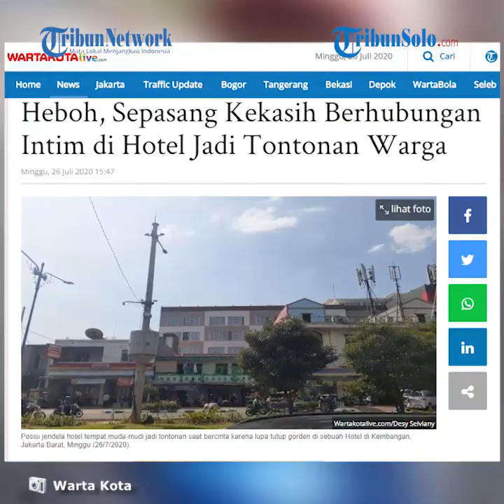Sepasang Kekasih Lakukan Adegan Tak Senonoh dari Hotel, Jadi Tontonan Warga karena Lupa Tutup Tirai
TRIBUN-VIDEO.COM- Sedang memarkir kendaraan, tiba-tiba saja tukang parkir Kumis (54) melihat adegan tidak senonoh sepasang pemuda-pemudi dari hotel di Jalan Kembangan Raya, Kembangan Utara, Kembangan, Jakarta Barat.

Letak hotel itu persis berada di seberang jalan tempat Kumis biasa memarkirkan kendaraan.

Jendela-jendela kamar yang terletak di hotel itu terlihat tertutup tirai tipis.

Namun, jika tirai dibuka, kaca hotel memang terlihat transparan dari luar.

Sehingga isi kamar hotel terlihat jelas.

"Awalnya tukang sate yang engeh ada adegan tidak senonoh. Ketika saya ikut lihat ternyata benar juga. Sangat jelas terlihat dari sini," ujar Kumis ditemui di sekitar lokasi Minggu (26/7/2020).

Kumis mengatakan, adegan tidak senonoh dilakukan pasangan muda-mudi itu Jumat (24/7/2020).

Pertama mereka lakukan saat Jumat malam, kemudian di lanjutkan Sabtu (25/7/2020) siang.

"Enggak cuma sekali lagi mainnya. Bahkan sampe siang-siang bolong mereka main. Walhasil ya jadi tontonan yang di seberang sini," jelas Kumis.

Akhirnya, warga sekitar berinisiatif memvideokan adegan tersebut untuk menjadi barang bukti melaporkan ke aparat berwajib.

Bahkan lewat kamera smartphone saja, adegan tidak senonoh itu masih dapat terekam.

"Malahan ceweknya sempat terlihat bugil dan berdiri mengarah ke jendela kamar," beber Kumis.

Menurut Kumis, karena warga risih dengan pemandangan tersebut, akhirnya warga melaporkannya ke aparat berwajib.

Terlebih persis seberang hotel banyak rumah makan dan kerap ramai di jam makan siang.

"Otomatis orang lagi makan sate jadi nontonin adegan begituan deh," ungkap Kumis.

Ia juga menyayangkan pihak hotel yang memasang kaca transparan.

Pasalnya hal itu dapat mengganggu ketertiban umum ketika pengunjung hotel lupa menutup tirai.

"Apalagi kawasan inikan mayoritas muslim. Jadi sayang saja ada lokasi begitu disini," kata Kumis.

Diberitakan sebelumnya, sepasang pemuda-pemudi jadi tontonan warga karena lupa menutup gorden jendela. Keduanya terlihat sedang asyik bercinta di sebuah kamar hotel di Jalan Kembangan Raya, Kembangan, Jakarta Barat.

Tidak Unsur Prostitusi

Kanit Reskrim Polsek Kembangan AKP Niko Purba mengatakan bahwa awalnya ia mendapatkan informasi perihal warga yang geger karena melihat adegan bercinta dari jendela lantai enam sebuah hotel.

"Jadi bukan video viral ya, sehingga tidak terkait pornografi. Tapi warga geger saja karena mereka melihat pemuda pemudi berhubungan intim di sebuah hotel," ujar Niko dikonfirmasi Minggu (26/7/2020).

Niko mengatakan bahwa kejadian yang membuat geger itu diketahui berlangsung Jumat (24/7/2020) malam.

Saat itu sepasang pemuda-pemudi terlihat berhubungan intim di sebuah kamar hotel di Jalan Kembangan Raya.

Para warga dapat melihatnya lantaran gorden hotel lupa ditutup oleh sepasang pemuda-pemudi itu.

"Karena di sekitar area hotel itu banyak yang nongkrong sehingga gegerlah itu. Maka kami sebagai aparat mengecek," jelas Niko.

Akhirnya pada Sabtu (27/7/2020) siang, pihaknya mencoba memeriksa kamar yang dipesan oleh pemuda pemudi berinisial MI (25) dan DA (25).

Setelah dicek, keduanya ternyata masih check in di kamar tersebut.

Keduanya pun dimintai keterangan sebagai saksi.

Setelah mendapat keterangan, Niko menjamin tidak ada unsur prostitusi atau kesengajaan terhadap peristiwa tersebut.

Para pemuda pemudi yang tengah dimabuk asmara itu mengaku khilaf lupa menutup gorden.

"Karena tidak ada unsur pidana baik pornografi atau prostitusi dan bukan anak di bawah umur maka tidak dapat kami tahan atau pidanakan," papar Niko.

Kedua warga Ciledug, Tangerang itu akhirnya dipulangkan kembali ke rumah masing-masing usai kejadian geger tersebut.

"Keduanya jadi bukan warga Kembangan ya. Mereka warga Ciledug, Tangerang, Banten. Kebetulan saja mainnya disitu," papar Niko. (m24)

Artikel ini telah tayang di Wartakotalive dengan judul Heboh, Sepasang Kekasih Berhubungan Intim di Hotel Jadi Tontonan Warga,
Editor: Dodi Hasanuddin